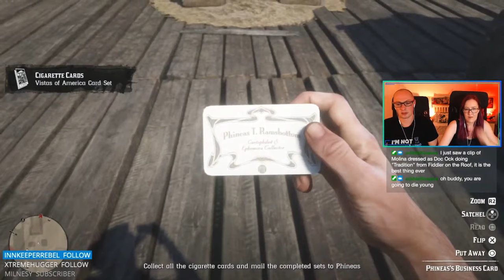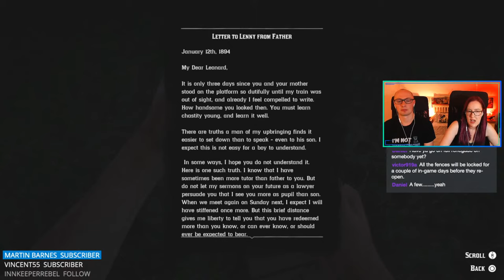Blessed Are the Meek? & The Spines of America | Let’s Play Red Dead Redemption 2 (Blind) | Part 6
Miguel Weaver, Shinku Quickman, Christopher, Alex Rodriguez, Øyvind Jenssen, Renato Shoiti Yamakawa, BigBossSnake23, Andreas Zeman, xtremehugger

Headphone splitter